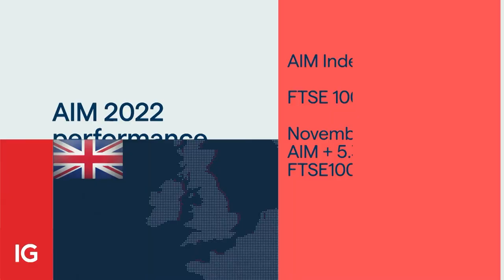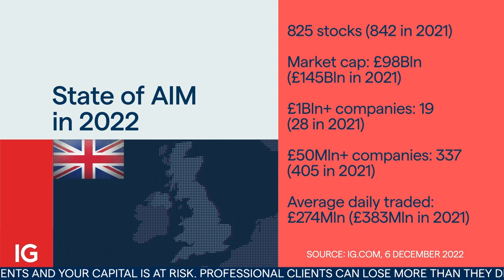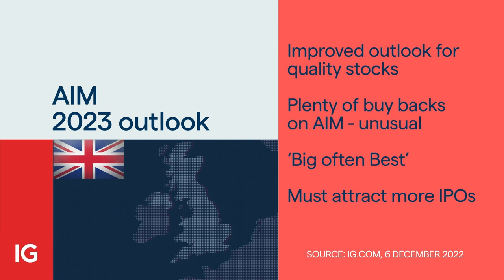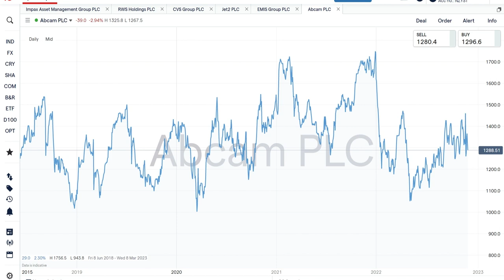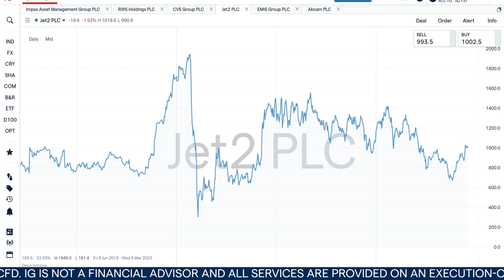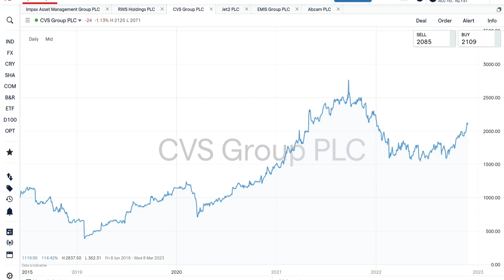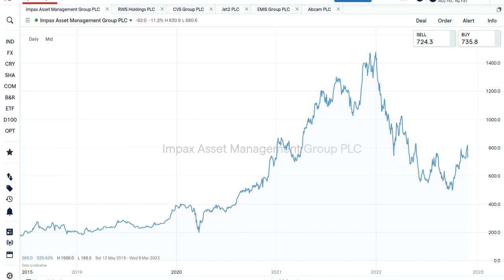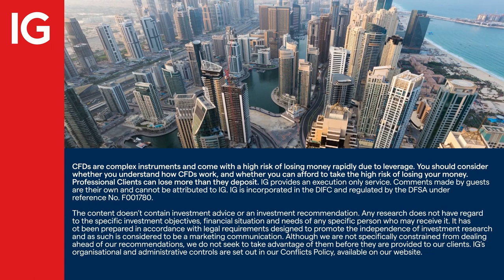Outlook 2023: do AIM stocks look a good bet?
After a disastrous year of underperformance, Chris Boxall from Fundamental Asset Management says things look good for the AIM market in 2023.

The index is down around a third from 2021, there are fewer stocks with less market capitalisation, and as a consequence small trading volumes. Boxall believes the time is ripe for a re-adjustment.

About IG

IG MENA